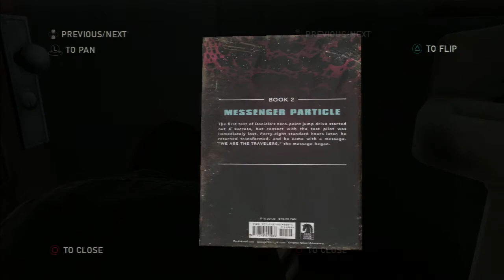Let's Play The Last of Us - 19 - Suburbs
Part 19 of my Let's Play of The Last of Us.  After escaping the sewers, Joel, Ellie, Henry, and Sam head for the abandoned radio tower past the suburbs of Pittsburgh.